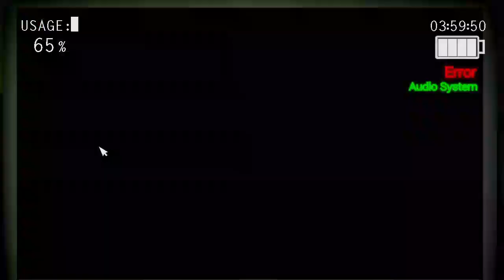Alta's Fright gameplay [Night 1]